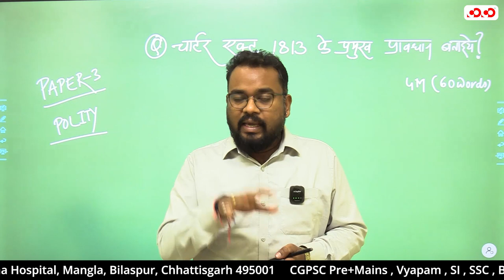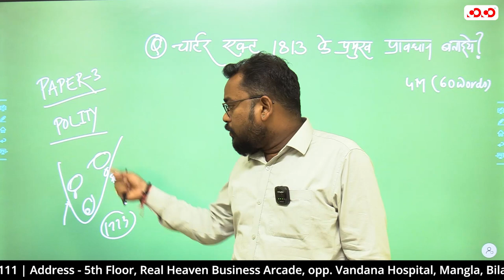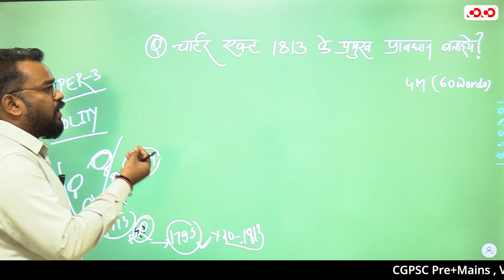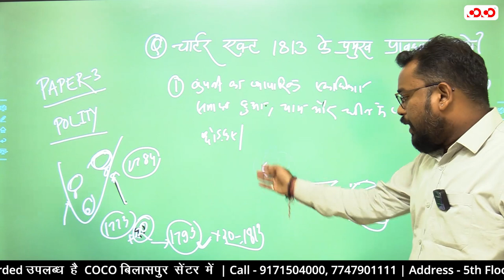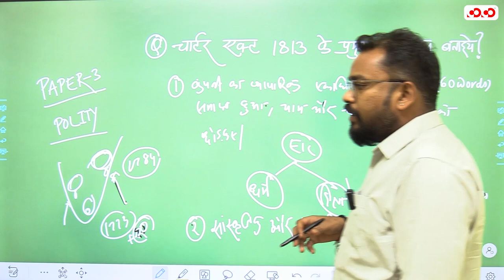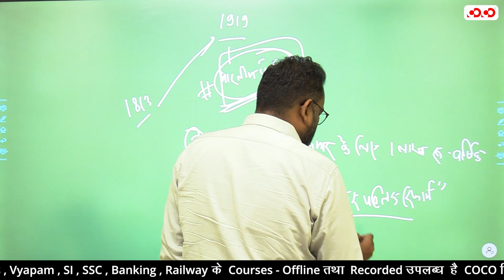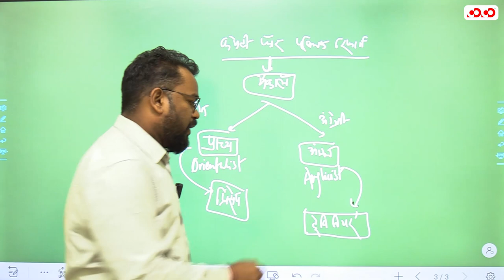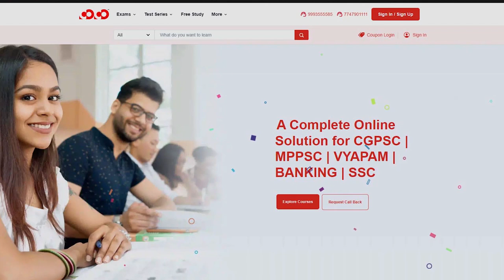CGPSC Mains Paper-3 | चार्टर एक्ट 1813 | Mains Concept Series | Competition Community